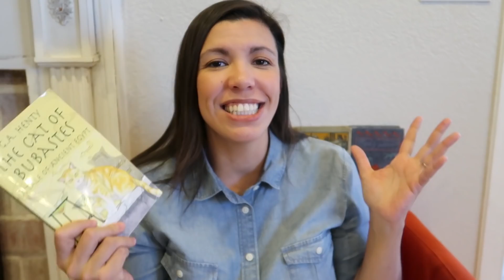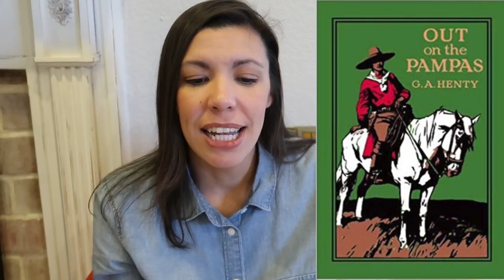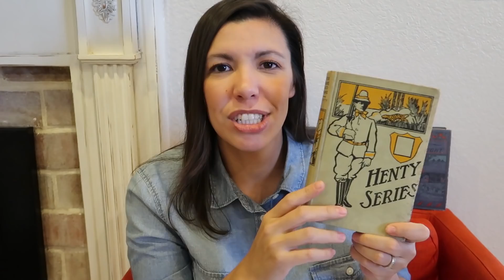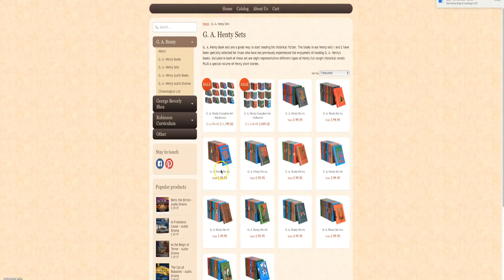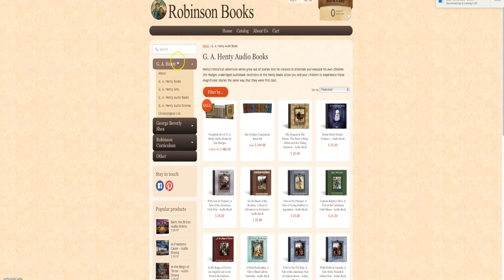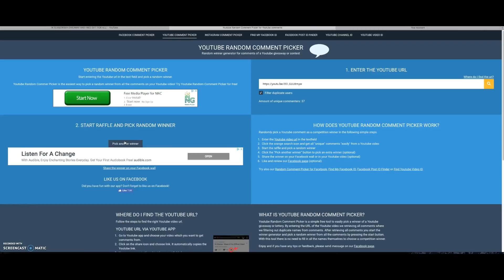THE CONTROVERSIAL HISTORY OF G.A HENTY